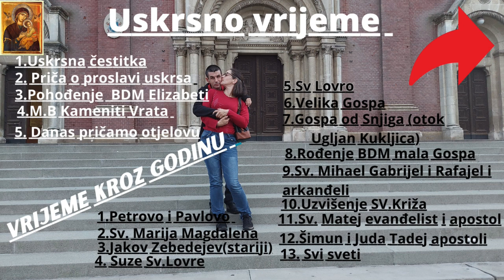Koncert Snoopy gošća Sandročka Scena amadeo 28 7 2024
kako govori gornji naslov videa tako je bilo stvarno Tomislav Snoopy od radio pravu glazbenu romansu uz pomoc svoje drage gošče Sandračke stvarno su jedan i drugi dali sve od sebe da zadive publiku ali jedino što ih je bilo jako malo a dvorana jako velika